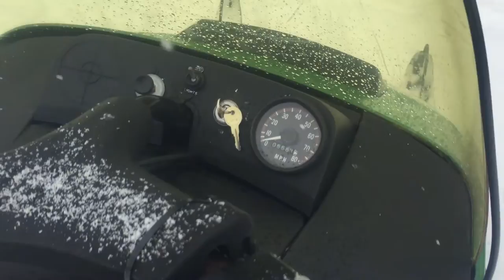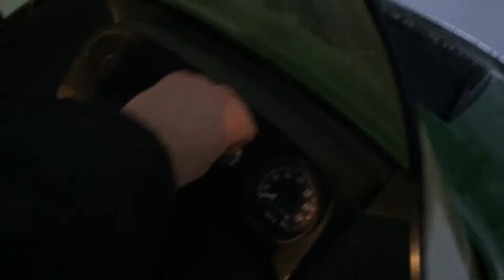1969 Polaris Mustang, 1974 John Deere 300, 1982 Yamaha Bravo, Vintage Barn Sleds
1969 Polaris Mustang
1974 John Deere 300
1982 Yamaha Bravo